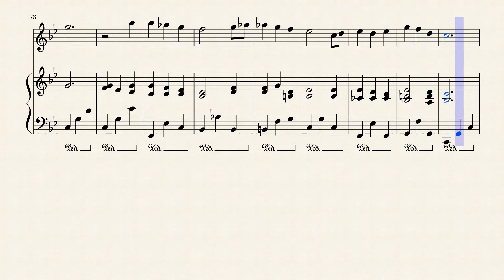WALS by JAN HOPPEZAK